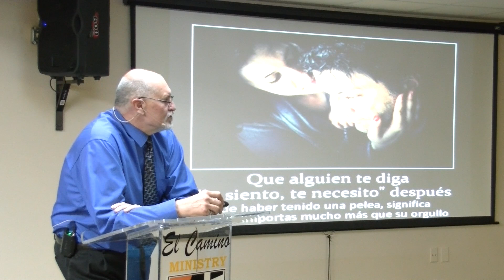Orgullo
Daniel Melgarejo